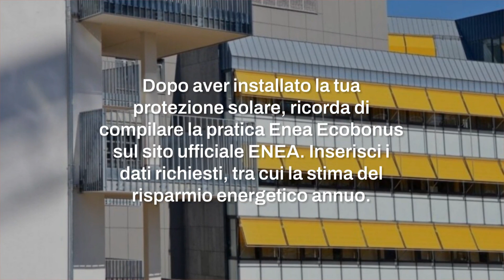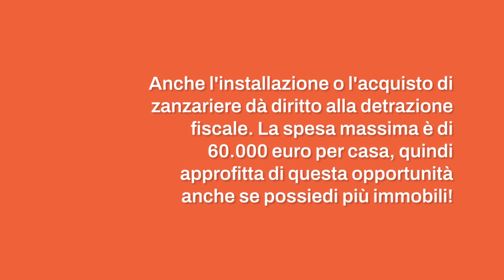Bonus tende da sole e zanzariere: come godersi l'estate spendendo la metà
Report esclusivo: L'Ecobonus e la detrazione fiscale per l'installazione di tende da sole e zanzariere offre ai proprietari di casa lo strumento perfetto per risparmiare sulle tasse e aumentare l'efficienza energetica. Leggi l'ultimo articolo per tutti i dettagli.